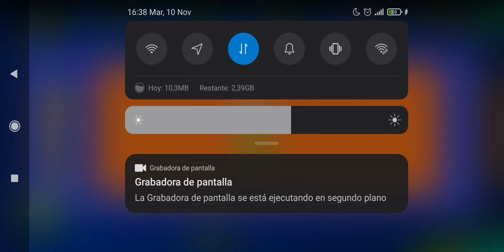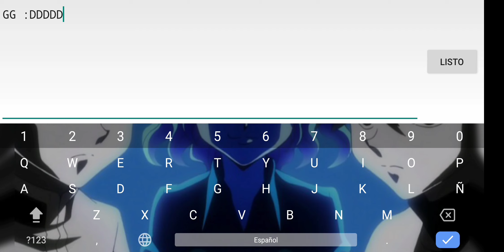Gloomy City (Hard Demon) by BlackCat [Mobile] | iIExtremeDashIi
Sí, sí, no es insane. En mi opinión es hard demon y por poco. Lo mejor de todo es que este nivel se ha convertido en mi nuevo "insane demon" con el que menos tiempo me he tirado hasta ahora, en total, menos de 2 horas. Tanto para su época (1.9) como para ahora cuenta con una decoración muy buena y, aunque algunas partes tengan más dificultad que otras, no se hace frustrante. Por tanto, también afirmo que el gameplay es cómodo, aunque cabe destacar que hay un bug que me hacía morir en el 26%, pues a veces el cubo no pillaba el pad amarillo. En fin, nivel entretenido y no muy difícil, se lo recomiendo a cualquiera que quiera empezar con insane demons. Solo tuve una muerte en el wave del final (concretamente en el 84%), pero aún así lo más difícil es, sin lugar a dudas, el UFO y la nave del 0% - 16%.

PD: Estaba con un par de amigos en llamada de discord por los loles xd.

Enjoyment: 7/10

GG :D